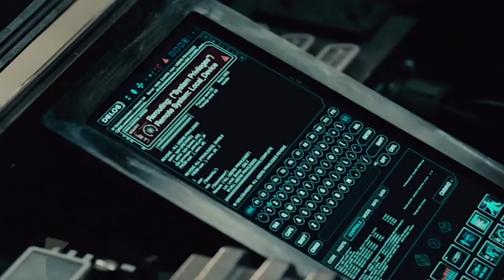Westworld | Ford controls Bernard S2E7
Westworld is owned by HBO.